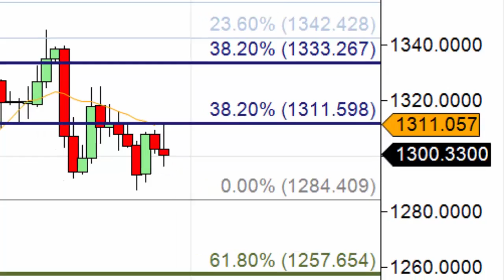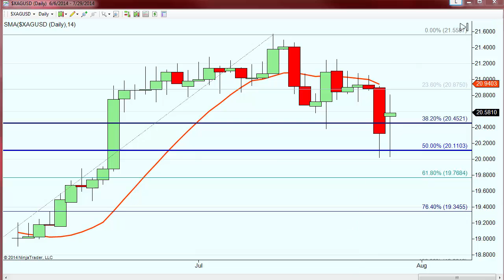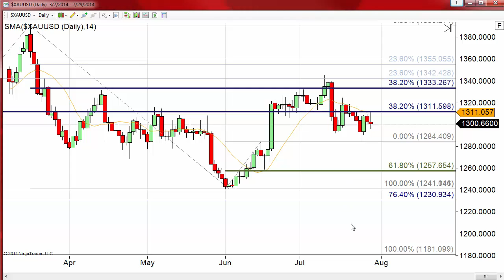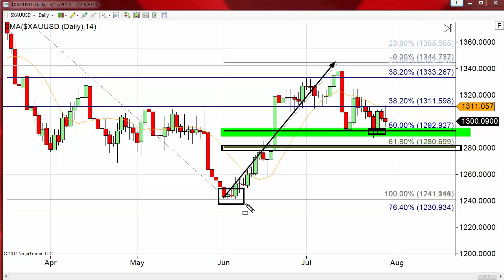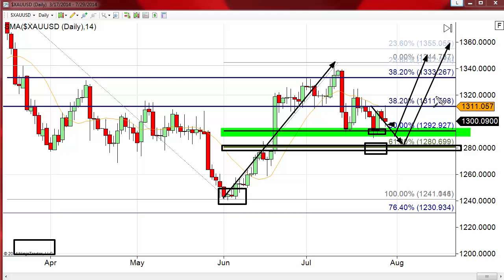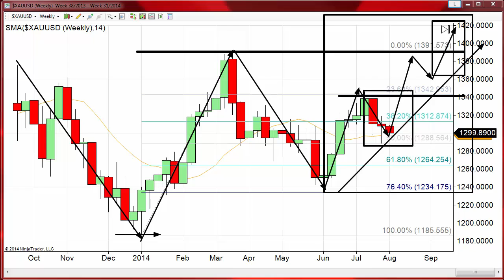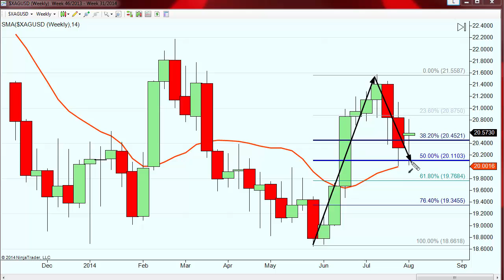Pondering The Imponderables | Gold Forecast 07.29.2014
We are reasonably certain that the Fed will stay the course after the FOMC meetings tomorrow and Thursday. It would be a big, big surprise if tapering weren't cut another $10 billion in bond buying per month and a semi-surprise if interest rates were to be raised.